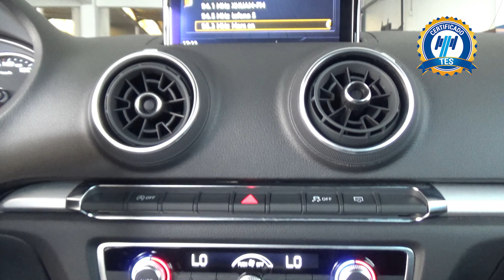Audi / A3 / 2018 - 18103